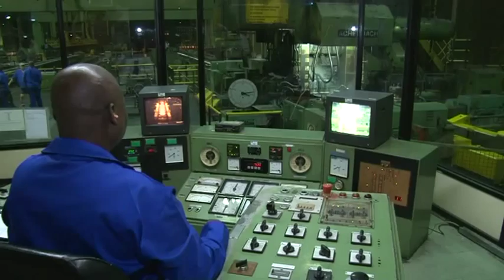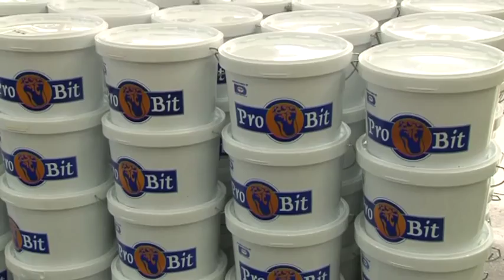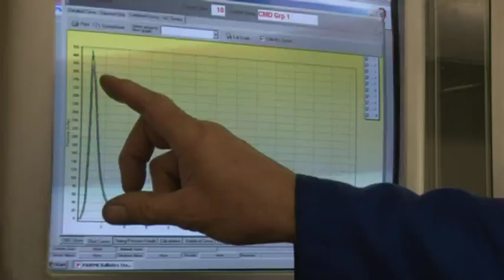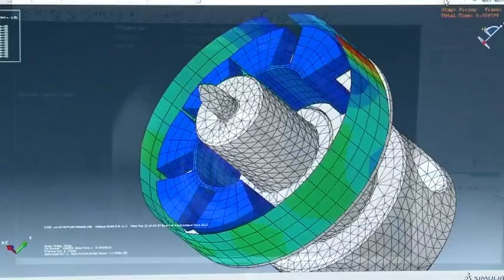Pretoria Metal Pressings (PMP) Corporate Video (Short Version)